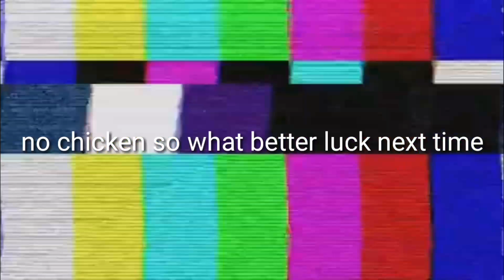Pubg mobile gameplay wwcd? Support carry/fire gaming 3.0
Song

Artist

ANIKDOTE

SHOW LESS